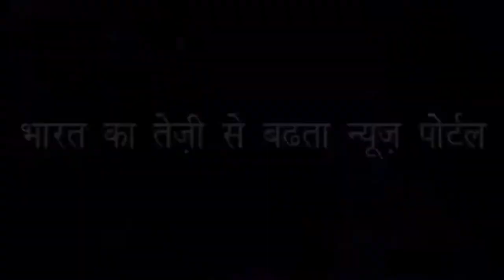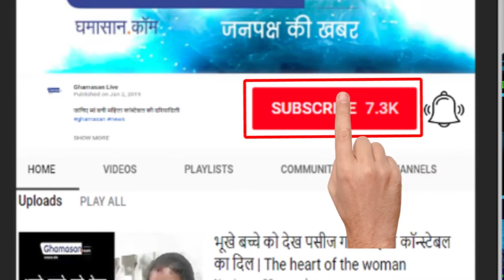धर्म संसद की मोदी सरकार को चुनौती | Alleges on why delay in Ram Mandir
4 महीने में मंदिर बनाओ